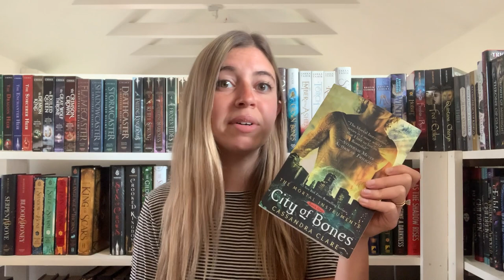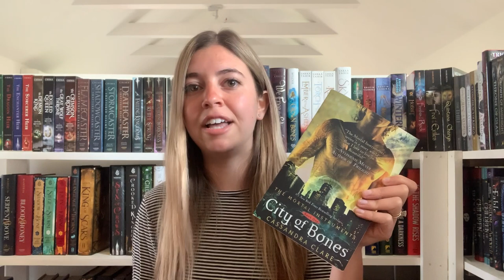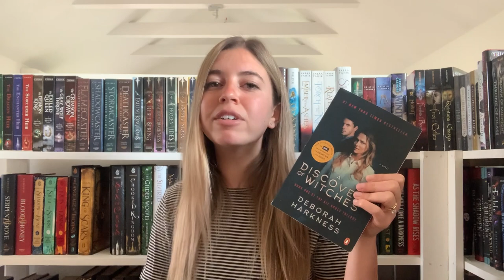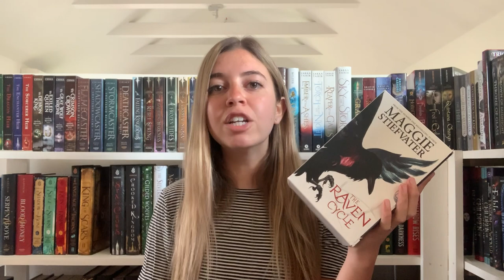URBAN FANTASY BOOK RECOMMENDATIONS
I love urban fantasy and wanted to recommend a few of my favorites!

BOOKS MENTIONED
Shadowhunter Series by Cassandra Clare
The Trylle Series by Amanda Hocking
A Discovery of Witches by Deborah Harkness
The Raven Cycle by Maggie Stiefvater
Shadow Falls by C.C Hunter
Percy Jackson by Rick Riordan

MUSIC
A Lo-fi chill song